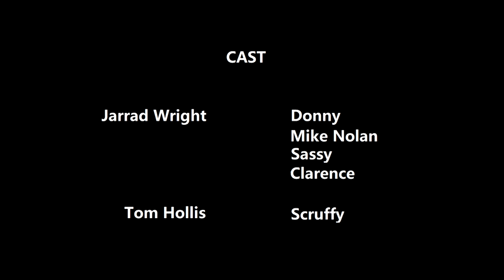THE DONNY & CLARENCE SHOW | EP04 | FORE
The fellas wack a few balls into the cane fields from the Shop's roof